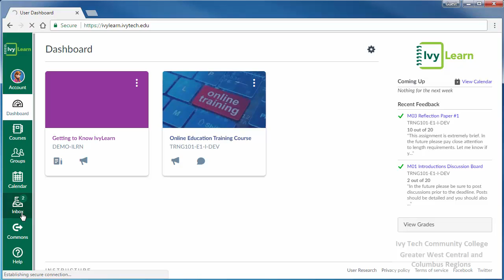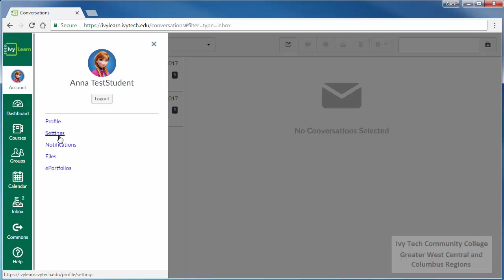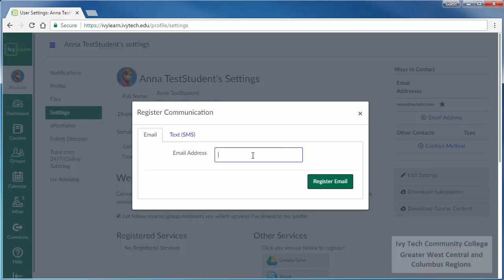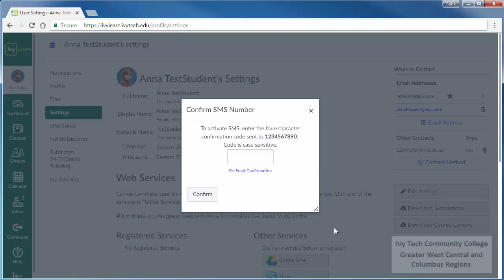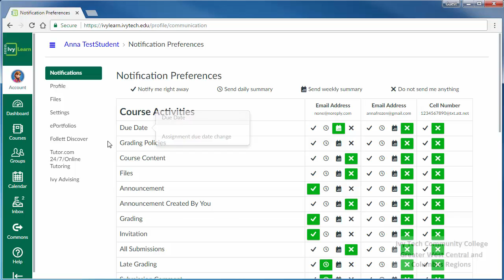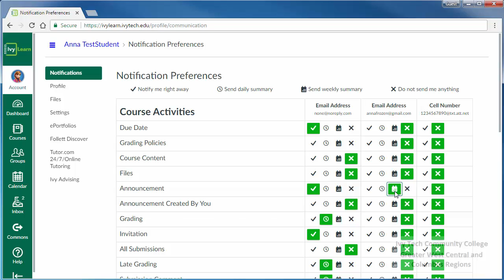Notifications in IvyLearn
How to set up notifications in IvyLearn.